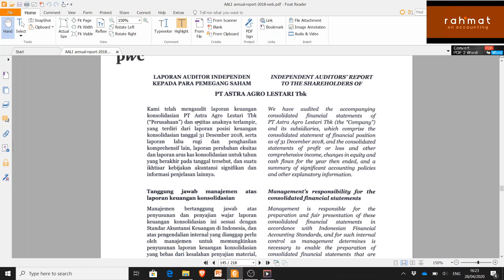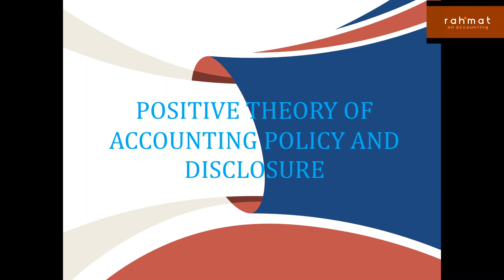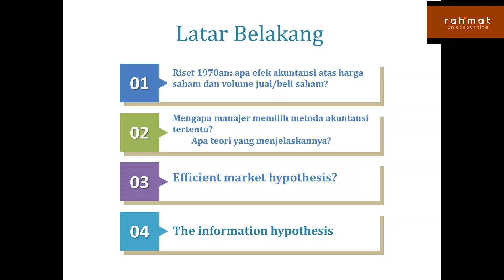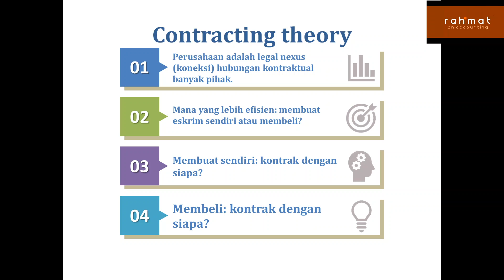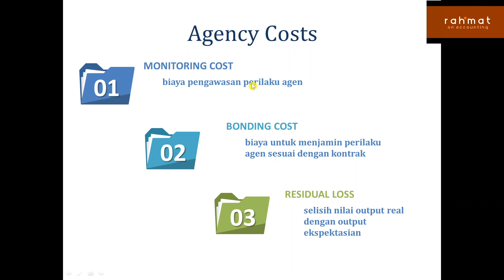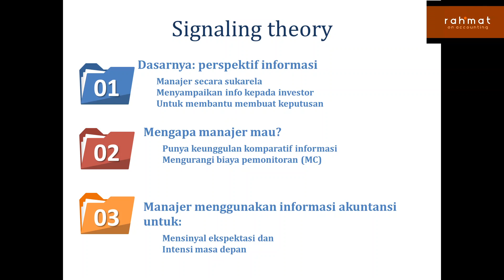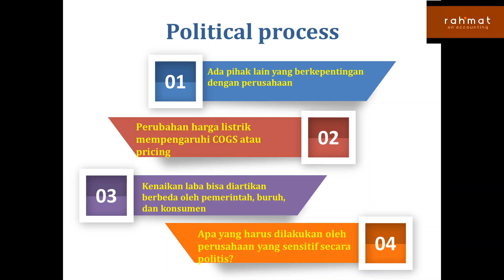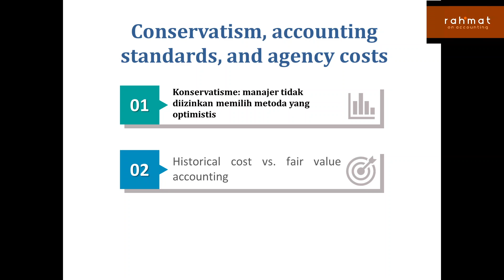Teori positif kebijakan akuntansi dan pengungkapan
Pada video ini dibahas secara ringkas beberapa teori yang mempengaruhi akuntansi: teori pengontrakan (contracting theory), teori keagenan, dan teori pensinyalan.

Jika ada saran untuk video pembelajaran lain silakan berikan di komentar.